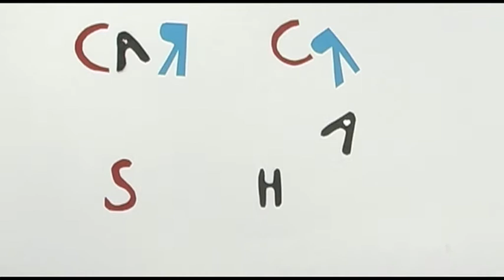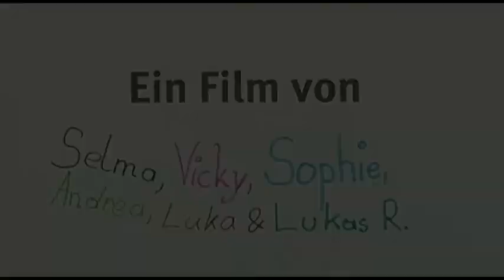car crash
Ein Trickfilm der 4D, Goethe-Gymnasium.
Der Film ist bei trickfilm aktiv 2014 entstanden – eine gemeinsame Aktion der wienXtra-Einrichtungen medienzentrum und schulevents.